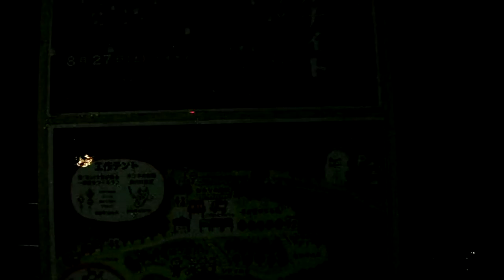DSCF9021保土ヶ谷キャンドルナイト20160827保土ヶ谷キャンドルナイト 1of2